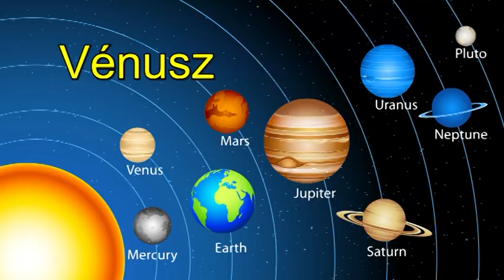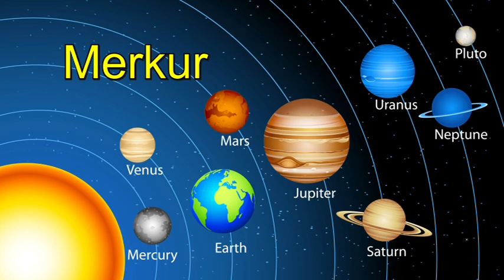Mi zujs Augusztus 1-én?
Telefonos elérhetőségem jóslásra:
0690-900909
750Ft/Perc

Átutalás:
Erste Bank
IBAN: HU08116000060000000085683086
BIC: GIBAHUHBXXX
Tulajdonos: Dendera Susanna Medici
Bild: shutterstock/moriz/Bob Alex/Ron Leishman/nuvolanevisita/studiostock